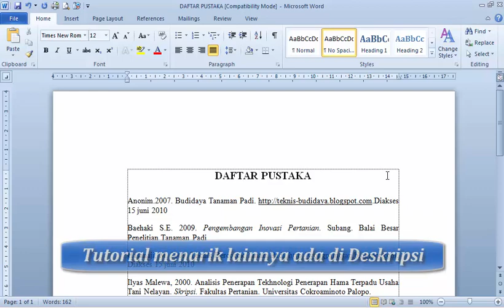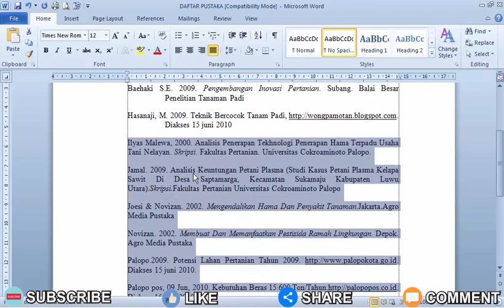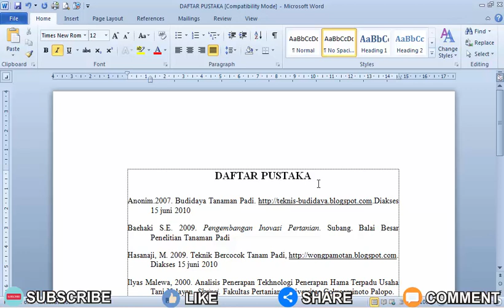Cara Membuat Daftar Pustaka Menjorok Kedalam di Word •